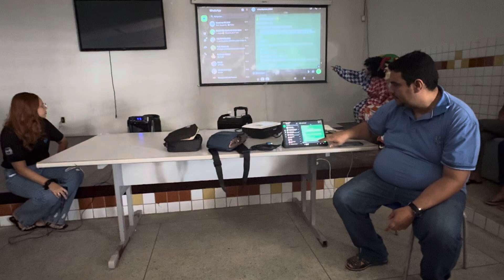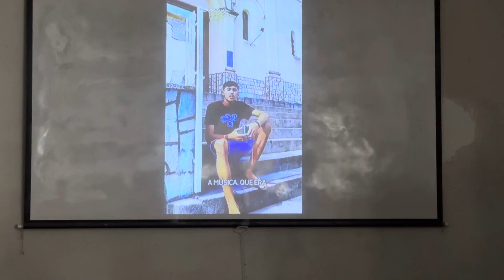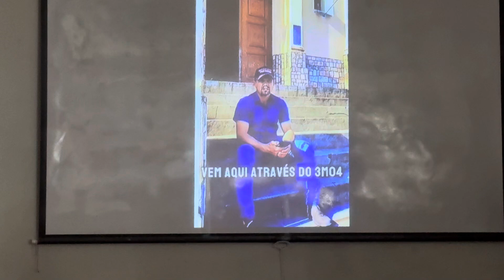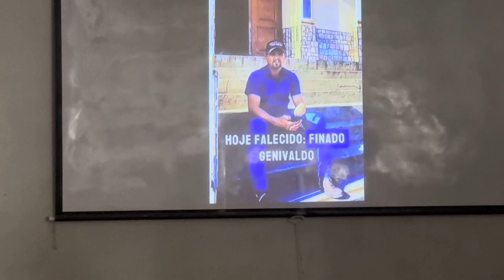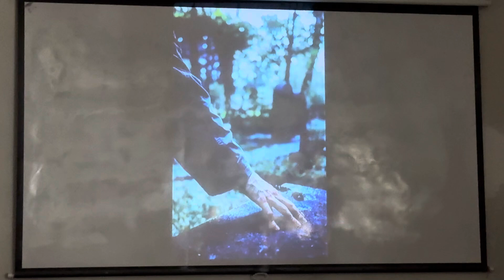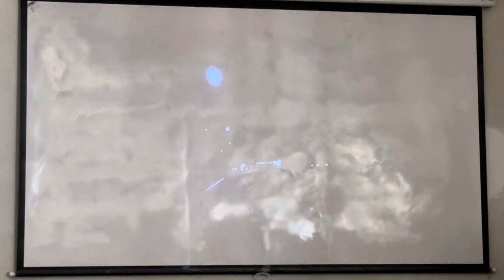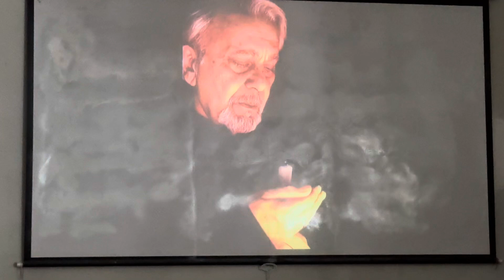3M04 - MEDIAÇÃO ARTÍSTICO CULTURAL - VAQUEJADA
*✅ COMENTE*
*✅ COMPARTILHE*
*✅ DEIXE SEU 👍*

*Clic no link a seguir para nos seguir no Instagram “atilianodeus“ do Prof° Atiliano & Deise.*

*Clic no link a seguir para nos seguir no TikTok “atilianodeus“ do Prof° Atiliano & Deise.*

*Clic no link a seguir para nos seguir no Facebook “atilianodeus“ do Prof° Atiliano & Deise.*Facebook*